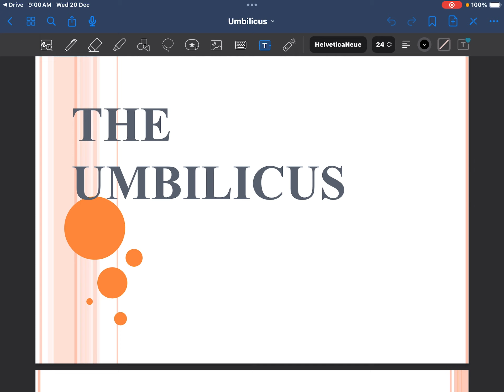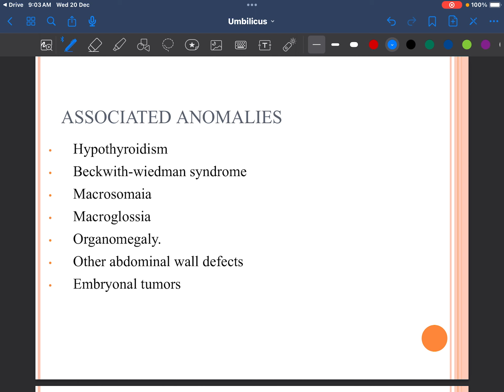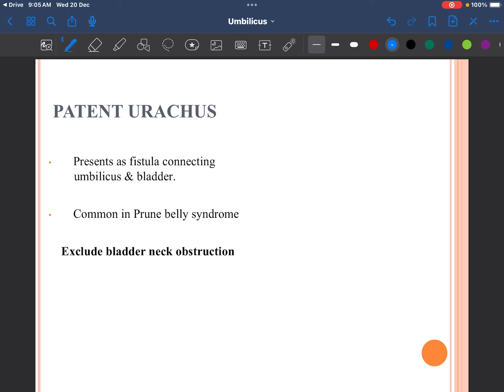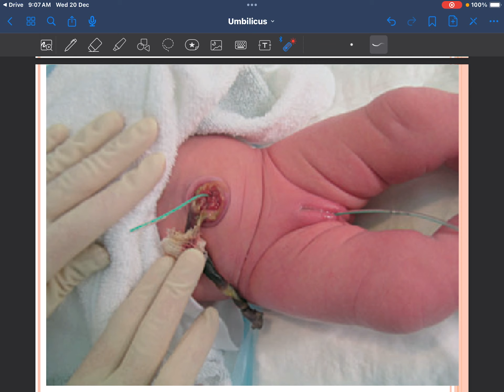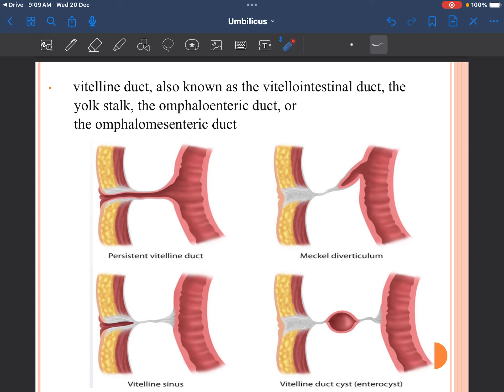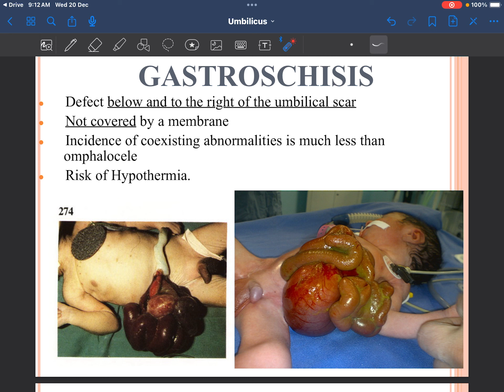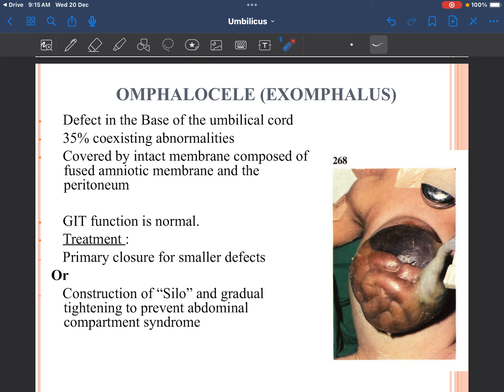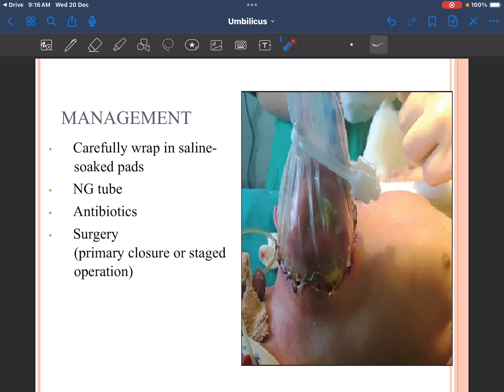Group C - Lec20 P1 / Umbilicus